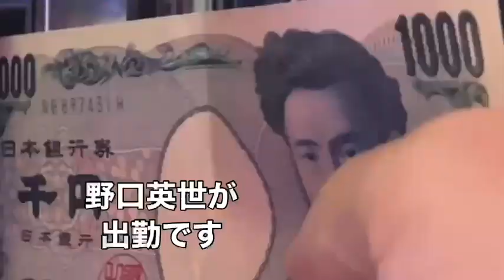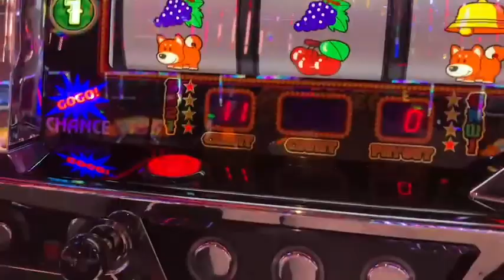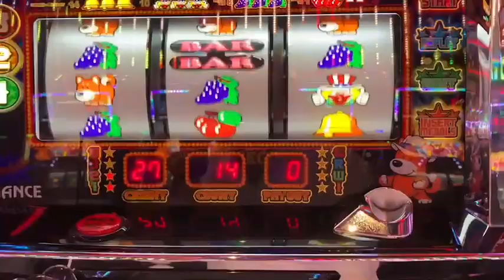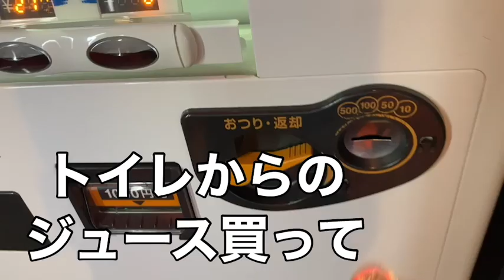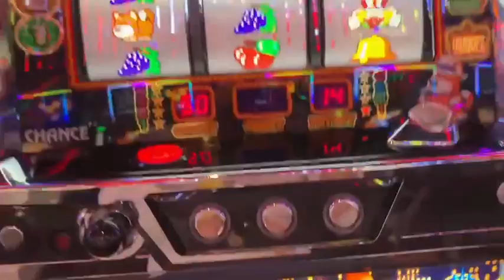ファンキージャグラー【3時間勝負】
【動画一覧】